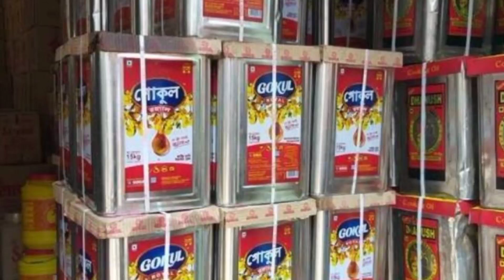হু হু করে বাড়লো সর্ষের তেল-রিফাইন তেলের দাম ! জানুন নতুন দাম ! Breking News | Weather Report Today